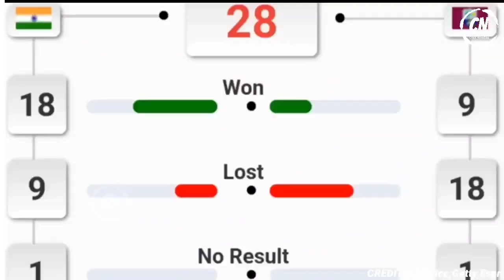India Vs West Indies 4th T20 2023 Playing 11, Preview & Analysis, Pitch, H2H, Record, Win Prediction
this video is credit to - icc, bcci, getty, espn - images

-This video is also for teaching sports purposes.
-It is not transformative in nature. H only used bits and pieces of videos/shorts to get the point across where necessary
today india playing 11 vs wi
india vs west indies t20 playing 11
ind vs wi t20 playing 11
ind vs wi today playing 11
ind vs wi 4th t20 playing 11
ind vs wi t20 playing 11 2023
india vs west indies playing 11
today ind vs wi 4th t20 playing 11
ind vs wi playing 11
ind vs wi playing 11 2023